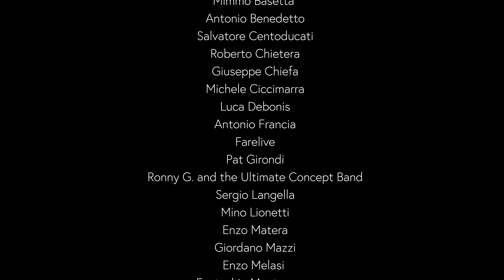Flight of the Rondone - Book and Music Trailer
Flight of the Rondone is a true rags to riches tale the New York Times stated is “meant for television.” The protagonist, a high school dropout, is nicknamed in Italian U Carneveil (Walking Circus) for his entertaining and eccentric nature. Patrick Girondi starts his career shining shoes, stealing car parts, and escaping life-threatening situations while outwitting the Chicago police. He claws up to being a famous success story on the Oprah Show. His fortunes quickly change when his eldest son, Santino, is diagnosed with a fatal blood disease. Girondi hunts for a cure in a drama that has boundless implications in the world of gene therapy. As Girondi writes, “I’d been strangled, shot at, skated more than twenty arrests, made it through 3 FBI witch-hunts and went from the docks to trading and big money. I would see my son cured. How hard could it be?” After decades of struggle, he delivered the world’s first commercial batch of vector with the potential to cure Sickle Cell Disease and Thalassemia. But again, the success of the cure—and the fate of his son—is imperiled, in a world of lab jackets, mysterious deaths, and cut-throat Wall Street banksters.

This is a story of love, beating the odds, or as Girondi calls it, pure luck. It is a gritty and realistic tale told with little regard for empire or etiquette.